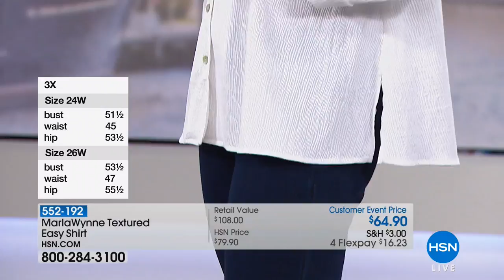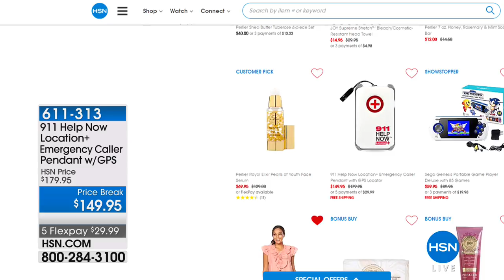HSN | MarlaWynne Fashions 04.25.2018 - 09 AM